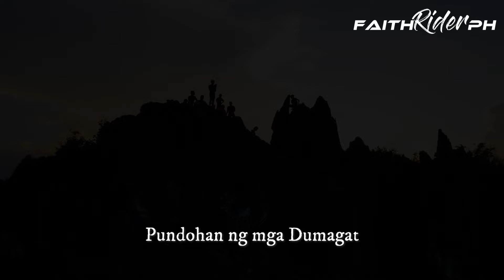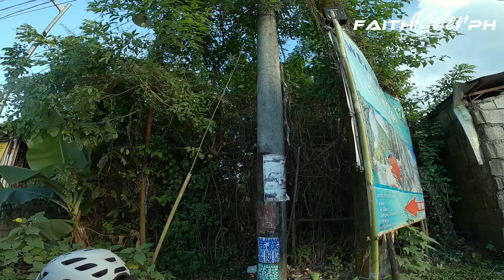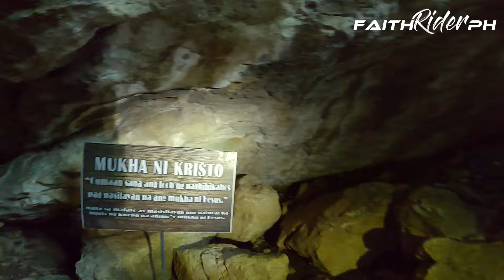"Paraiso ng mga Dumagat" the Hidden GEM of Norzagaray Bulacan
this is Pundohan ng mga Dumagat in Norzagaray Bulacan, it's a FREE site, no ENTRANCE, and no TOUR GUIDE FEE just drop any amount of donation para sa mag aassist sa inyo.